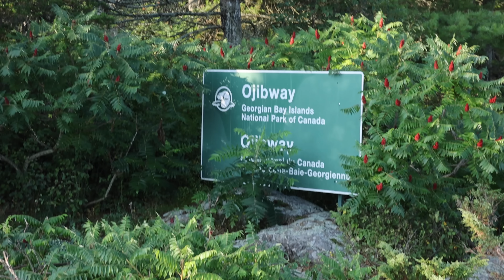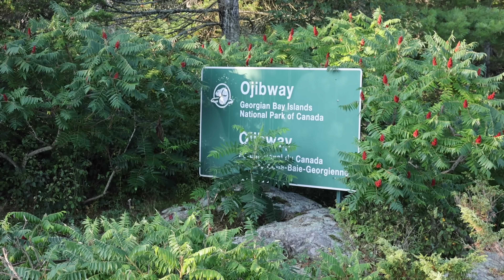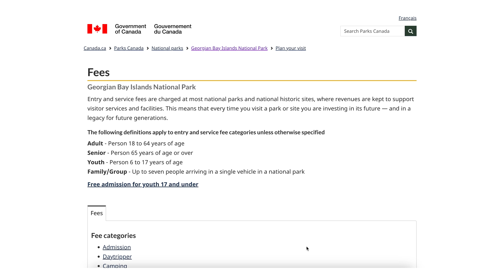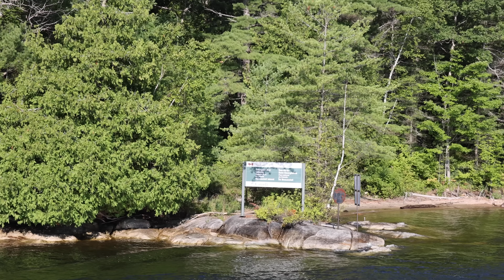THIS IS GEORGIAN BAY (GORGEOUS CRUISING and CRYSTAL CLEAR FRESH water)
Our first day venturing into the Georgian Bay already has us HOOKED. The small craft channel is absolutely stunning, with millions of history all around you. The cottages are unique and our anchorage in Echo Bay, inside of Massasauga Provincial Park is everything we have been looking forward to.

🎥 Episode #309 | Filmed on August 6th, 2022
🇺🇸 America's Great Loop | Beausoleil Island, Georgian Islands National Park, Ontario
GREAT LOOP EXPENSE REPORTS
 💰 Find out how much the Great Loop Costs
HOW TO LOCK
🔒 Learn how to lock a boat